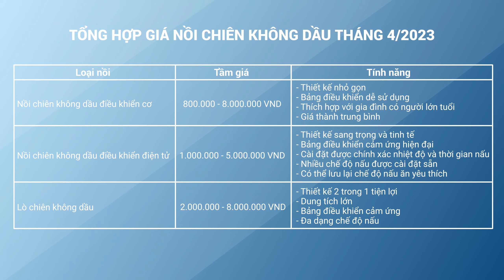Cập nhật giá NỒI CHIÊN KHÔNG DẦU tháng 4/2023 tại Điện máy XANH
Trong tháng 4/2023, Điện máy XANH sẽ giới thiệu đến bạn các loại nồi chiên không dầu có mặt trên thị trường. Với tài chính hiện tại, thì có thể sở hữu được sản phẩm nào, có tính năng gì? Theo dõi video sau để biết chi tiết nhé!

00:00 Intro
00:47 Các loại nồi chiên không dầu hiện nay
01:05 Nồi chiên không dầu điều khiển cơ
02:10 Nồi chiên không dầu điều khiển điện tử
03:38 Lò chiên không dầu
05:40 Tổng kết.